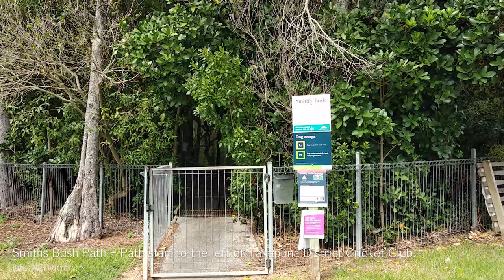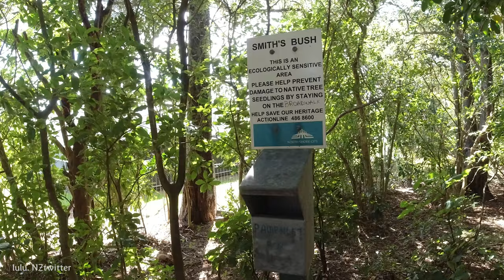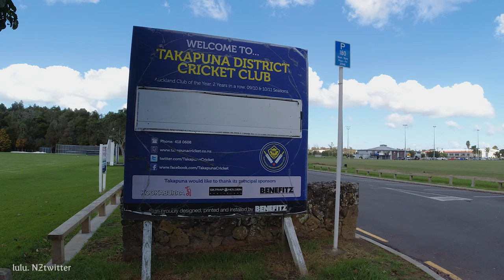[4K]뉴질랜드 오크랜드 걷기 여행 Walking takapuna cricet club smiths bush track path 타카푸나 스미스 부쉬 함께 걸어요 [뉴질 브이로그]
안녕하세요 뉴질랜드 브이로그 룰루. 엔젯트위터 (lulu. NZtwitter)입니다. 요즘 오즈모 액션캠으로 영상을 촬영하고 있는데, 오즈모 액션캠은 HDR에서 흔들림 방지가 기능을 사용할수 없는 걸 모르고 촬영을 해서 오늘 그 장소에 다시 가서 촬영을 다시 했답니다. Smiths bush track path 함께 걸어요

촬영일자: 2021년 4월 15일, 16일 금요일 오후 1시00분
날씨: 흐림, 맑음
기온: 21℃ / 69.8℉🌡
총 거리: 약 1.1km

Hi, this is New Zealand Vlog lulu. NZtwitter. These days I am shooting videos with Osmo Action Cam, but I did not know that the Osmo Action Cam cannot use the anti-shake function in HDR, so I went back to that place today to shoot a video again. Walk with the Smiths bush track path.

Filmed: April 15, 16, 2021, 1:00pm
Weather: Cloudy, Sunny
Temperature: 21℃ / 69.8℉🌡
Total distance: 1.1m

▶ 지도(Map) :
      Takapuna Cricket Club
      Northcote Road, Takapuna, Auckland 0622